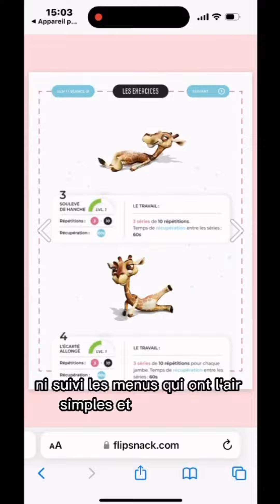Healthylifemaman - Nutritionniste nous partage ses résultats après 15 jours de test du Brûle Graisse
Healthylifemaman - Nutritionniste, nous partage ses résultats après 15 jours de test du Brûle Graisse Miniweight.

✅ Ventre moins gonflé
✅ Meilleure digestion
✅ Moins de fringales
✅ Perte de poids
✅ Réduction IMG